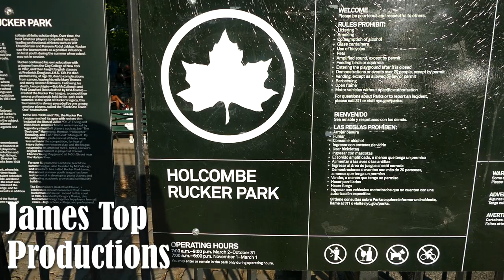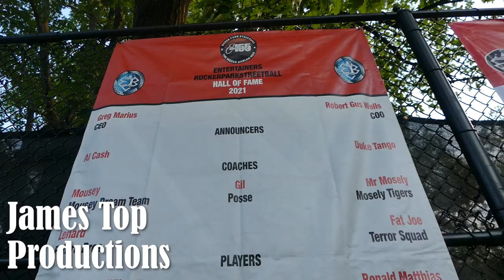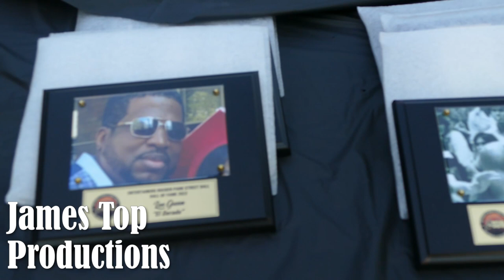Rucker Park Street basketball Hall of Fame short Documentary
GRAFFITI NYC TV Host James Top Talks Interviews Hip Hop pioneers & hall of fame streetball players about playing @ The most famous basketball court in the world.
Camera: James Top
 Staff Editor: Carson Coronel
GRAFFITI NYC TV air each Sunday 1:30 am Ch. 67 MNN network (Manhattan Only) or see it LIVESTREAM on the net @
James Top Productions 2023 Copyrights